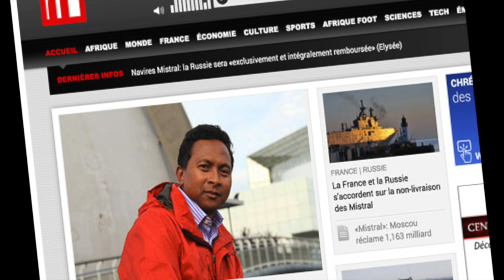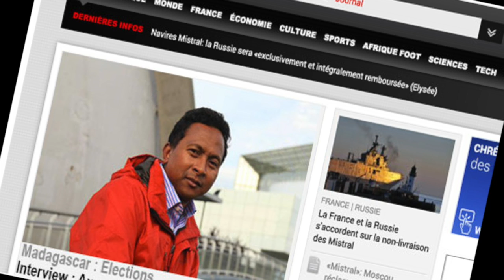Interview du Vice Président du MAPAR sur RFI : Augustin ANDRIAMANANORO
Intervieuw sur le bilan provisoire des éléctions communales à Madagascar. Le Directeur de Campagne, Vice Président du Groupement Politique du MAPAR sur les ondes de la Radio France Internationale